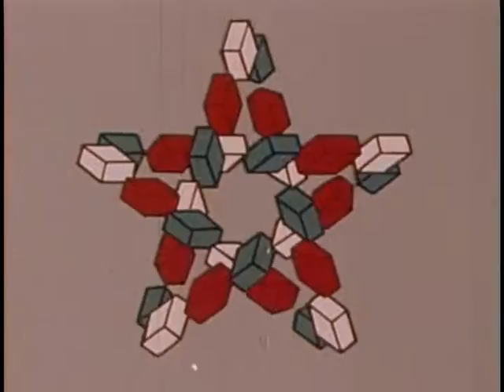Funkadelic - You and Your Folks, Me and My Folks - Slowed down to 33rpm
45rpm to 33rpm